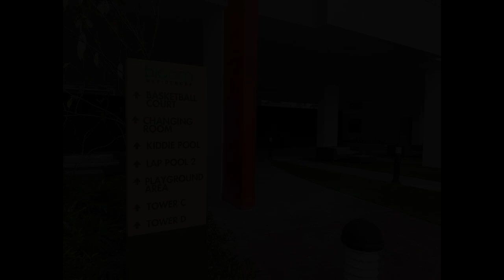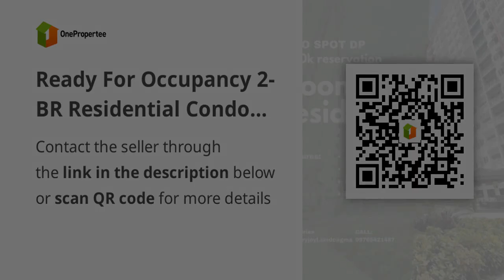Ready For Occupancy 2-BR Residential Condo For Sale in Paranaque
Condominiums and Apartments For Sale in Parañaque, Metro Manila: Parañaque, Metro Manila